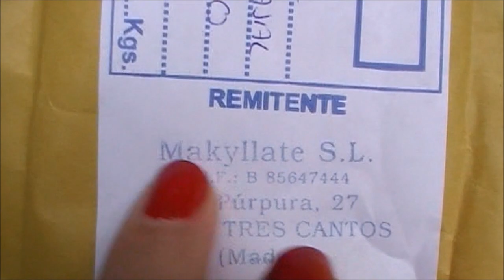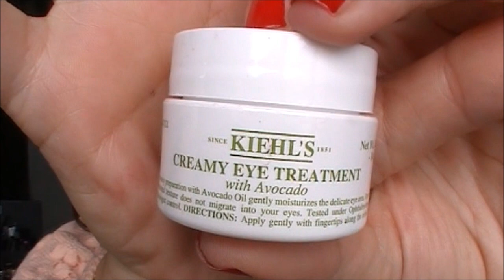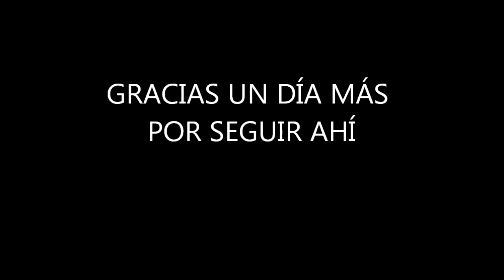HAUL MAQUILLALIA, MAKYLLATE Y REGALITOS (parte 2)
Hoy os traigo la segunda parte de las útimas compritas de maquillaje que he realizado ultimamente. Además os muestro algunos realitos que recibí de los que estoy enamorada.
PRODUCTOS MOSTRADOS:

Nueva Brocha Zoeva Grand Stippling 124

Brochas de Makyllate
-Pincel 22066 sintético
-Pincel 22263 sintético
-Pincel 26165 pelo natural
-Pincel 26164 pelo natural
-Brocha 26005 pelo de pony
-Kabuki 25009 plana tupida, imitación de la F80

REGALOS
-Crema de contorno de ojos de aguacate de Kiehl´s
-Muetras de Kiehl´s
-Esmalte Flormar nº48 Plus Quartz